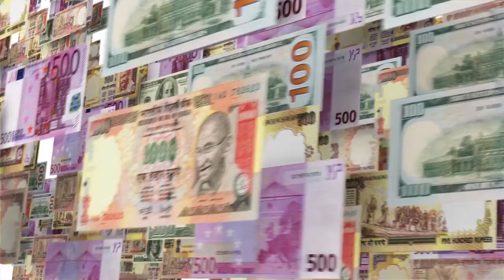Patriot Gold Group